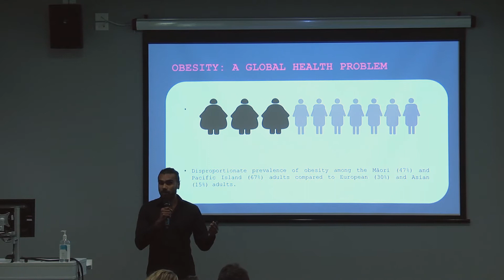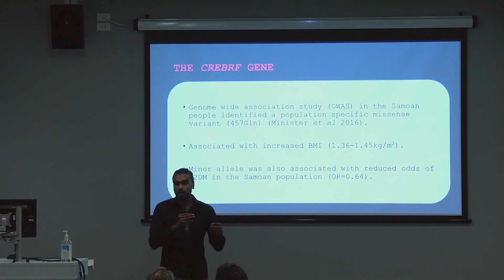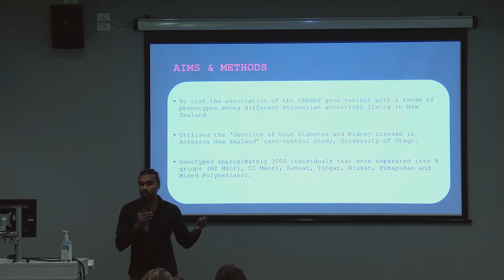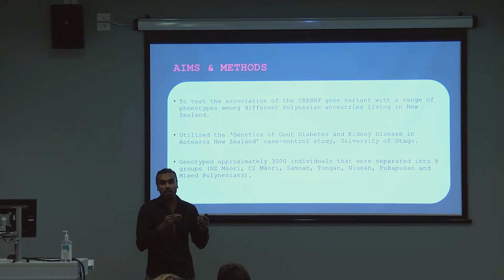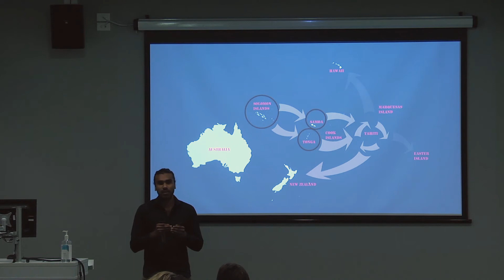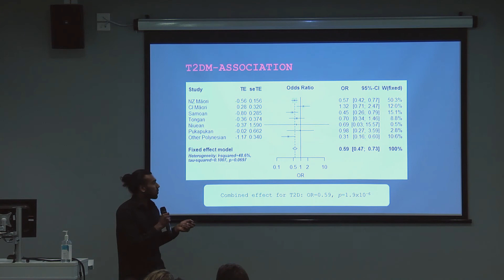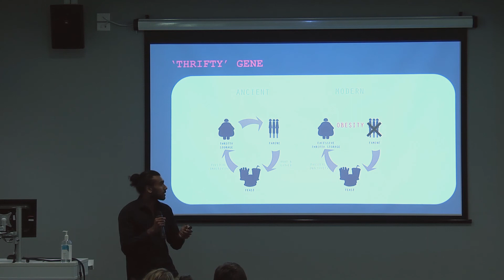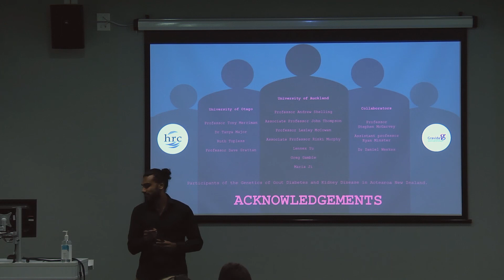Research Week - Mohanraj Krishnan - Diet / Obesity / Nutrition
CREBRF-rs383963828 variant associates with discordant risks of body mass index and type 2 diabetes in Aotearoa New Zealand Polynesian Populations